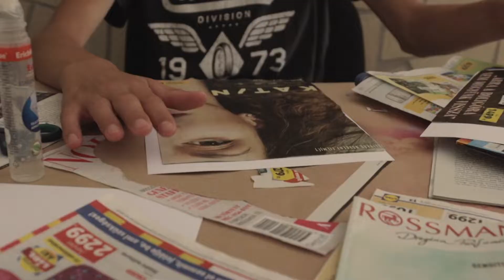Fejlesztőtábor Egerben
Általános iskolás diákok négy nap során eltérő készségfejlesztő foglalkozásokon és számos izgalmas programon vehettek részt július 25-28. között. A videó bemutatja a közös táborozás legemlékezetesebb pillanatait.